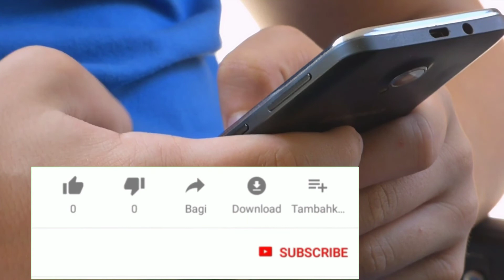ମୁଁ ସ୍କୁଲ ଯାଉଛି || Ayush Vlog Videos - 3 || Vloge video | Arun Odia Tips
ଘରେ ନିଜ Mobile ସାହାଯ୍ୟରେ  Reselling କରି ଟଙ୍କା ରୋଜଗାର କରନ୍ତୁ ..

Code- DJSIGZR659

Code- ARUN5Q98J91

ଆମ ସାଥିରେ ଯୋଡି ହେବା ପାଇଁ ..

Tags..